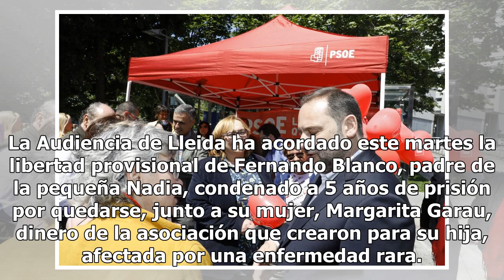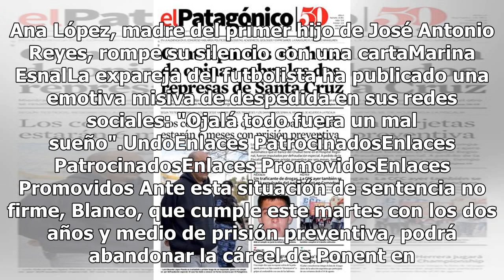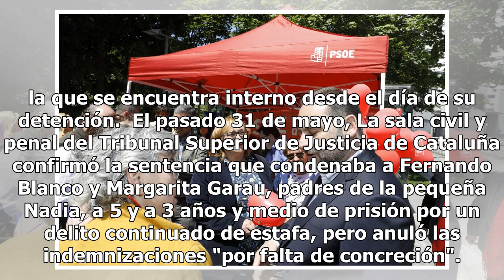El padre de Nadia, condenado por estafa, en libertad provisional tas cumplir media condena